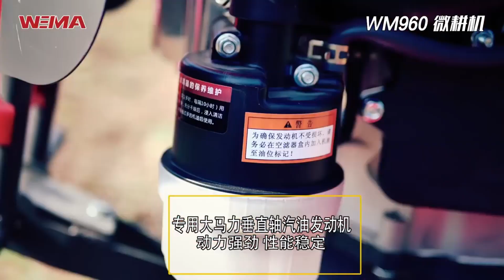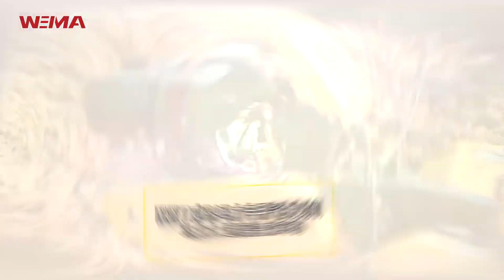Poznajemy markę WEIMA. Glebogryzarki i osprzęt.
WEIMA Power Machine Co., Ltd, założona w 2003 r., z siedzibą w mieście Chongqing (Czungking) nad rzeką Jangcy, jest liderem w zakresie technologii i produkcji silników w Chinach oraz jednym z wiodących dostawców silników spalinowych do ponad 50 krajów świata, w tym USA, Kanady, Rosji. Wartość sprzedaży i eksportu plasuje ją od wielu lat na pozycji numer jeden w Państwie Środka.
Obiekty należące do kompleksu fabryki, zajmujące powierzchnię 80 000 m², obejmują laboratoria badawczo-rozwojowe i kontroli jakości, magazyny oraz hale produkcyjne. Fabryka wytwarza rocznie ponad 450 000 silników spalinowych i generatorów prądotwórczych, a także ponad 250 000 innych urządzeń i maszyn z – w znacznej mierze – komponentów będących wytworem własnej myśli technicznej, technologicznej, intelektualnej. Ponad 70% elementów urządzeń dedykowanych zabiegom agrotechnicznym powstaje na terenie fabryki. Produkcja jest objęta restrykcyjnym systemem kontroli jakości oraz specjalistycznym testom zgodnie z ISO 9001:2008. Oferta WEIMA obejmuje ponad 100 modeli produktów w dwóch głównych kategoriach: silników benzynowych, silników Diesla, agregatów prądotwórczych z silnikami benzynowymi i Diesla, pomp wodnych spalinowych z silnikami benzynowymi i Diesla, jak też urządzeń stosowanych do zabiegów agrotechnicznych, w tym ciągników jednoosiowych.

SILNIKI BENZYNOWE I DIESLA
Zaawansowane technologicznie silniki spalinowe przeznaczone
do maszyn ogrodniczych i rolniczych, kosiarek,
ciągników jednoosiowych, agregatów prądotwórczych,
pomp wodnych, urządzeń budowlanych i przemysłowych.

POMPY WODNE
Wybór pomp do czystej i brudnej wody do użytku domowego i profesjonalnego. Od teraz ani podlewanie trawnika, ani usuwanie brudnej wody z basenu  nie jest problemem. W ofercie także pompy stosowane w pożarnictwie i w pracach budowlanych.

AGREGATY PRĄDOTWÓRCZE
Szeroka oferta agregatów prądotwórczych, zapewniających komfort pracy i życia. Własne, niezależne i bezpieczne źródło prądu w razie awarii oraz możliwość zasilania narzędzi elektrycznych w każdych warunkach.

CIĄGNIKI JEDNOOSIOWE
Urządzenia, wyposażone w dodatkowy osprzęt, mają wiele zastosowań: jako zamiatarki, odśnieżarki, kosiaki, glebogryzarki, sadzarki itp. Zależnie od modelu mogą być stosowane na dużych obszarach, jak również w przydomowych ogrodach.